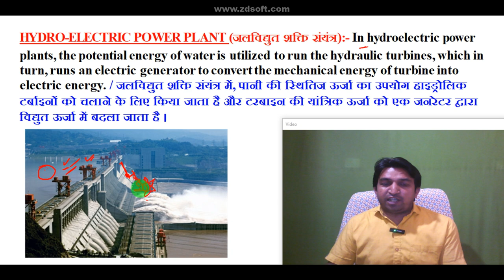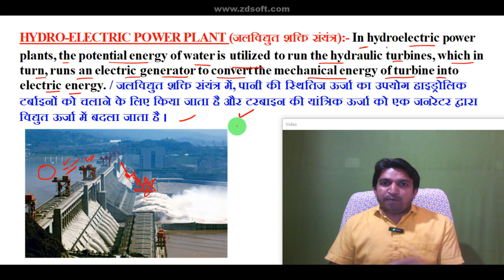hydroelectric power plant working, hydroelectric power plant in hindi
hydroelectric power plant working, hydroelectric power plant in hindi (@abclasses)

🔌💧 Welcome to our exclusive video on **Hydroelectric Power Plants**! 🌊⚡ In this informative **introduction**, we will delve deep into the fascinating world of hydroelectric energy. Discover the key **components** that make up these incredible structures and learn how each part plays a crucial role in energy production. We’ll break down the intricate **working** of a hydroelectric power plant, showcasing a clear and educational **diagram** that visualizes the entire process. Perfect for students, enthusiasts, and professionals in **power plant engineering**, this video is your ultimate guide to understanding one of the most sustainable energy sources on our planet. 🖱️🔍